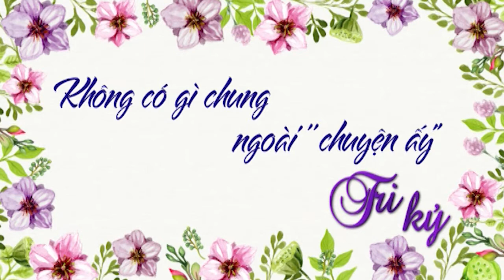Tri kỷ - Số 21 (P3) - Không có gì chung ngoài “chuyện ấy” | SNTV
SNTV | Với giới trẻ hiện nay, nhu cầu tìm hiểu “chuyện ấy” trước hôn nhân rất phổ biến. Liệu “chuyện ấy” sẽ ảnh hưởng thế nào đến tình yêu hay hôn nhân gia đình?  Đón xem chương trình "Tri kỷ" số 21 trên SNTV.

Chương trình "Tri kỷ" phát sóng vào 17h thứ Sáu hàng tuần trên SNTV.

SNTV – Kênh truyền hình giải trí thế hệ mới. SNTV trên kênh số 7 truyền hình cáp SCTV.
✦ Tel: Tất cả các phim trên kênh "Kho Phim Bộ Việt Nam" đều được phát sóng độc quyền và thuộc bản quyền của BH Media vui lòng không reup!